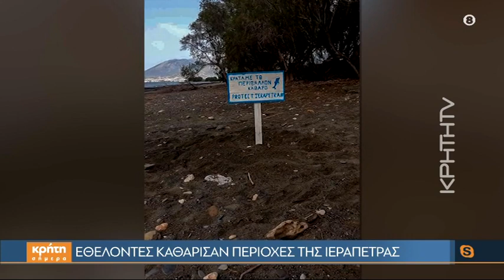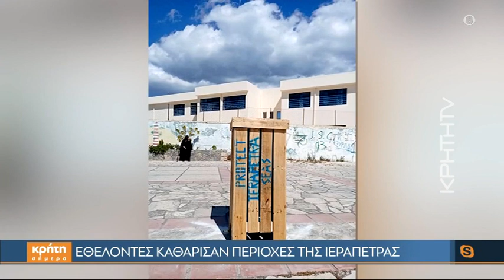Η εθελοντική ομάδα Protect Ierapetra Seas καθαρίζει ακτές